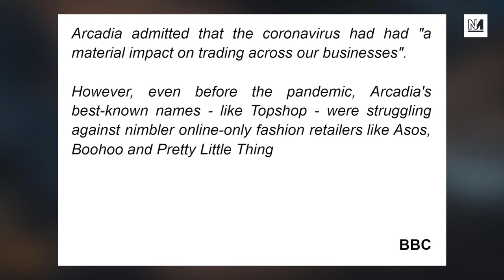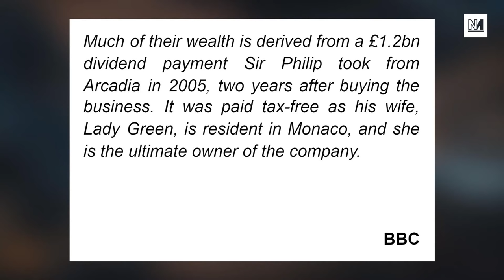Bezos's Black Friday Bonanza; Philip Green's Arcadia Empire To Collapse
While COVID-19 has killed Arcadia, it has cemented Amazon as the world's dominant retail firm. David Adler joins the show to discuss what does the rise of Bezos's empire, and the fall of Green's, mean for both the planet and for workers?

With Michael Walker, Dalia Gebrial and David Adler.